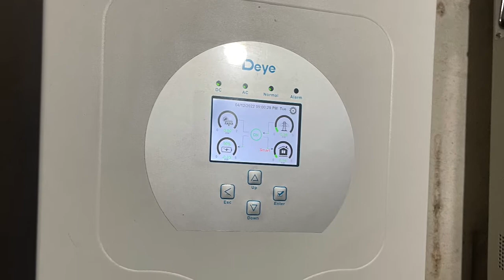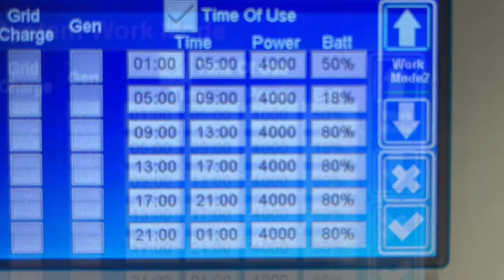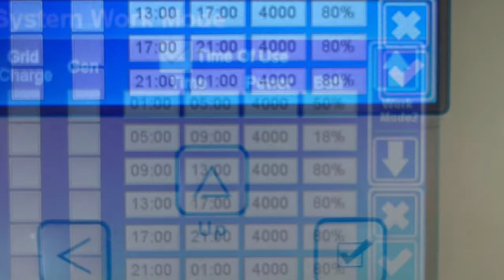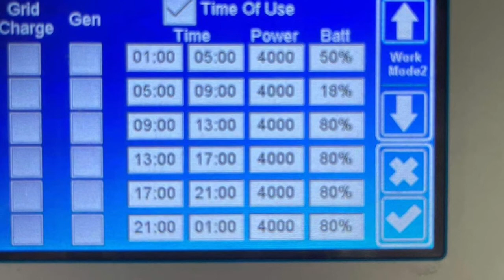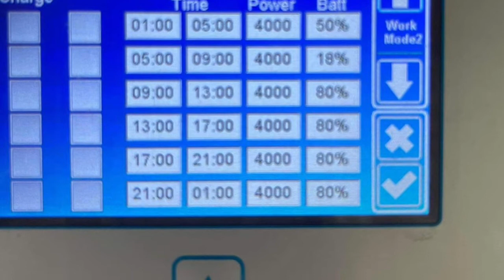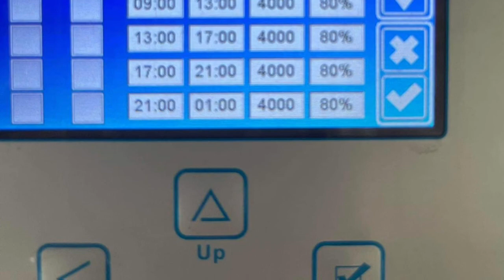BATTERY TIME OF USE DEYE INVERTER | JB HOMETECH